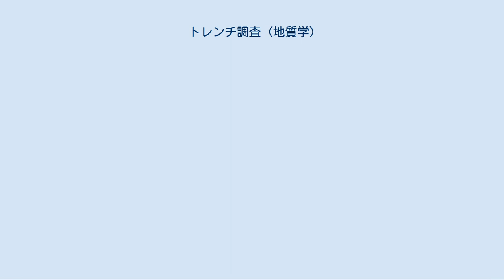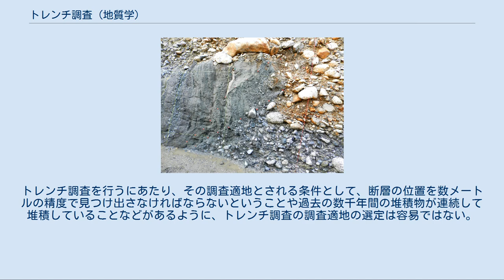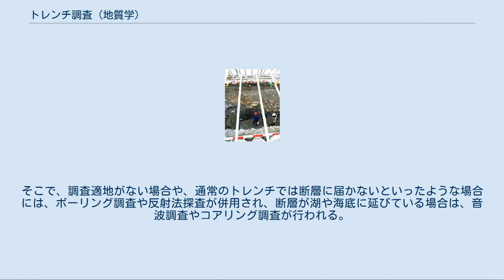トレンチ調査 (地質学)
長野県の神城断層におけるトレンチ調査、2015年3月。
2014年11月に発生した長野県神城断層地震の震源断層。
 神城断層のトレンチ南面 地質学におけるトレンチ調査（トレンチちょうさ）は、活断層の過去の活動の様子や変位量を調べるために、活断層の通過地点やその活動があったと予測できる地点において、深さ約数メートル（十〜数十メートルになることもある）程度の溝（トレンチ）を掘り、その壁面にみられる地層の綿密な観察を行うことである。
 トレンチ調査は特に過去に起きた地震の年代を調べるための方法として用いられることが多い。
活断層が動いたことによって切断されたり、変形したりした地層の上に堆積する土砂などは水平である。
この現象により、切断・変形した地層と水平な地層が入り混ざることになり、変形した地層の年代と水平な地層の年代を調べることで、それぞれの年代の間に地震が発生したということが分かる。
 トレンチ調査が過去の断層の活動を調べる上で有効であると認識され始めたのは、アメリカで1970年代末である。
これ以前にもトレンチ調査を行ったという事例はあったが、1970年代末、当時スタンフォード大学の学生であったケリー・シーがカリフォルニア州南部のパレットクリーク（Pallett Creek）で、サンアンドレアス断層を横切ってトレンチを掘り、9回の地震の証拠を見つけ、各地震の年代測定を行った。
ケリー・シーの行ったこの調査によって、地震の証拠が地層から見つけることができるという事実が広まり、地質学的に地震の年代を決定できる可能性が示された。
これ以後、地震の発生年代を調べる方法としてトレンチ調査が各地で行われるようになり、日本では、1978年に鳥取県の鹿野断層で初のトレンチ調査が行われた。
 第一に、一か所のトレンチ調査で調べたい断層帯の情報をどの程度まで得ることができるのかということである。
断層は一本の連続した線で形成されているわけではなく、複数の断層線がひとつの断層帯を形成している場合が多い。
そして、一回の地震で全ての断層線が動くわけではない。
ゆえに、一か所のトレンチ調査で分かるのは一本の断層線の情報であって、その情報が断層帯全体の情報としてどれだけを占めているかはまた別に検証される必要がある。
 第二に、地層の構造からどれほど正確に断層の活動の情報を読み取ることができるかということである。
トレンチの壁面の観察には、肉眼だけでは決して精度が高いとは言えない。
そこで、肉眼による観察以外の新しい地層分析の技術が求められている。
 第三に、地層の年代決定の問題が挙げられる。
地層年代の決定に用いられる方法は、地層中に含まれる生物起源の炭素の同位体比（炭素12と炭素14の比）を測定する方法、年代のわかっている火山灰を地層中から見つけ出す方法、土器などの遺物を見つける方法などがあるが、このうちで一般的なのが放射性炭素年代測定法である。
これは十分な試料が得られないことが問題として挙がっていたが、加速器質量分析計を用いた方法が普及し始めたことで微量の炭素物でも年代測定が可能となった。
しかし、放射性炭素年代測定法の問題点として誤差について挙げられる。
ここ300年で大気中の炭素の同素体比が大きく変化したことより、300年よりも若い試料の年代測定はほぼ不可能とされている。
しかし、試料が採取できないなどといったことによる誤差の方がはるかに大きいのが現状である。
 第四に調査適地の選定の問題がある。
トレンチ調査を行うにあたり、その調査適地とされる条件として、断層の位置を数メートルの精度で見つけ出さなければならないということや過去の数千年間の堆積物が連続して堆積していることなどがあるように、トレンチ調査の調査適地の選定は容易ではない。
そこで、調査適地がない場合や、通常のトレンチでは断層に届かないといったような場合には、ボーリング調査や反射法探査が併用され、断層が湖や海底に延びている場合は、音波調査やコアリング調査が行われる。